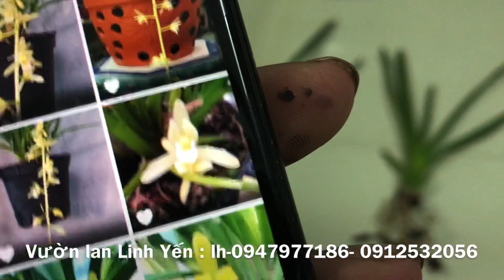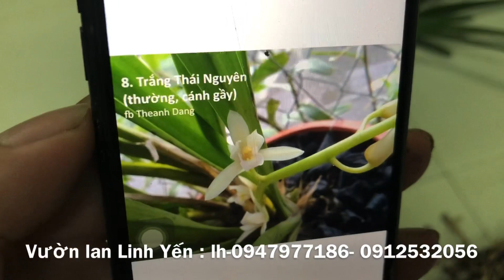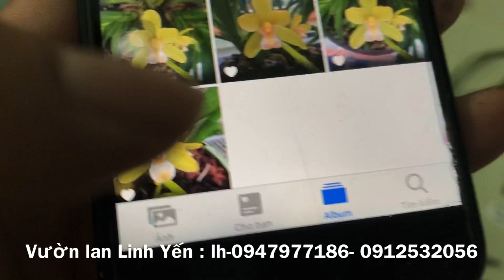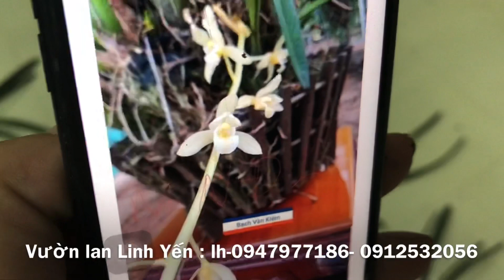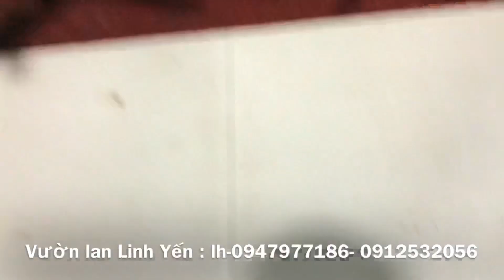TỐI 29/08- BÁN KIẾM XANH HUẾ SẦN NHẸ- TRẮNG THÁI NGUYÊN- TRẮNG QUẢNG NINH- HOÀNG LONG THÁI- BẠCH VÂN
Vườn lan Linh Yến-
Đ/c: Xóm chùa thông xã Ninh Khang huyện Vĩnh Lộc tỉnh Thanh Hoá